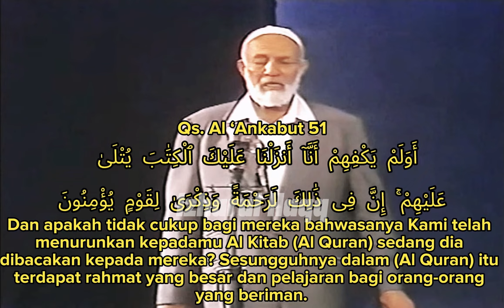Ceramah Ahmed Deedat yang akan membuat lesu para Sekuler dan Islam KTP